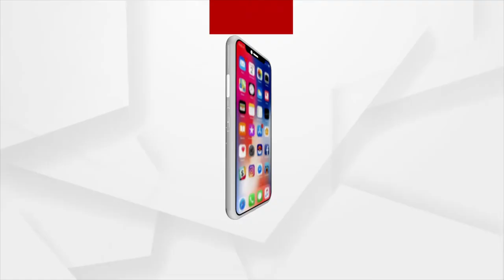Prime Minister Narendra Modi reached Germany for G7 Summit